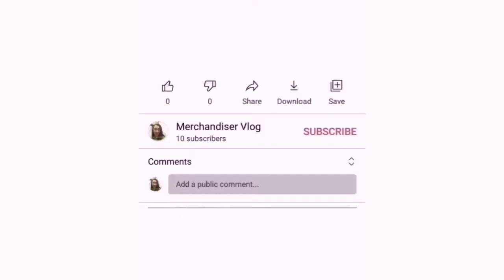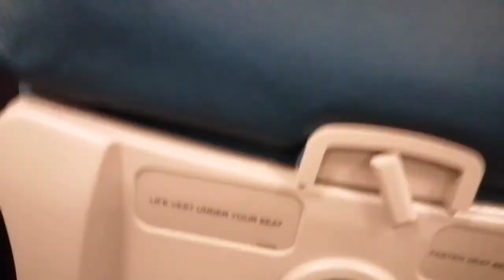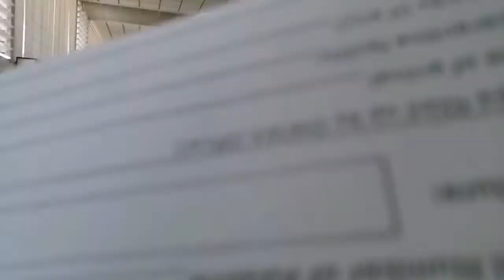Merchandiser vlog ep.9/Travel during pandemic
This video showing how to travel during pandemic times..

Thanks for my background music:
Track 1: Sunset strip  by avolionautix.com
Track 2: Walk in the park by avolionautix.com

Camera use: honor lite